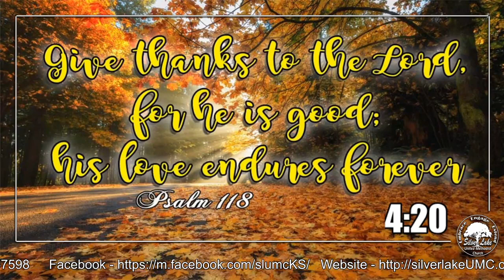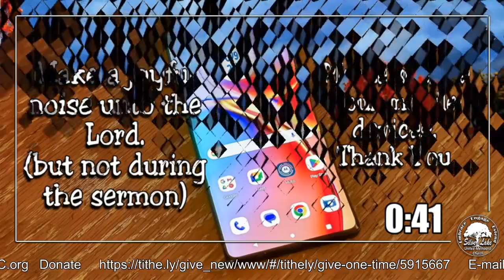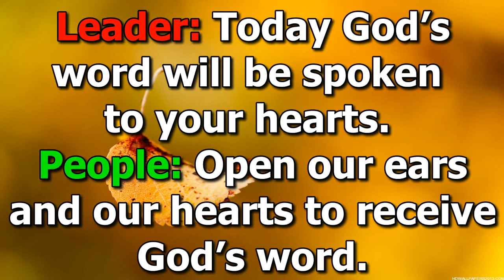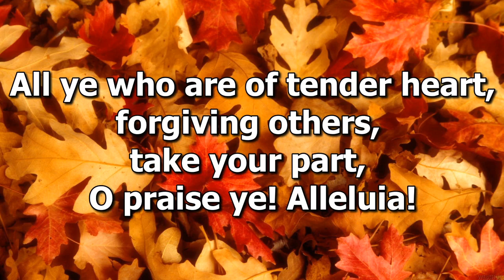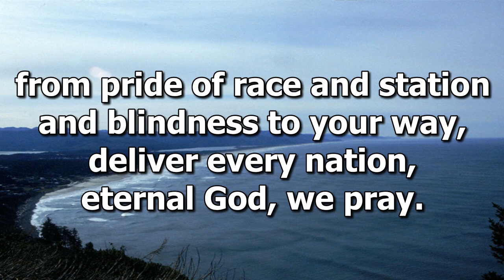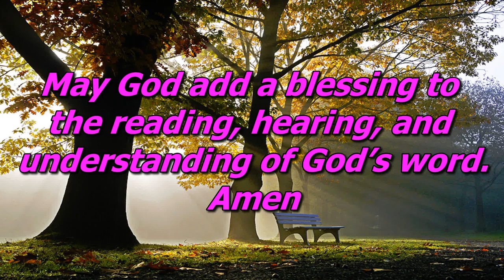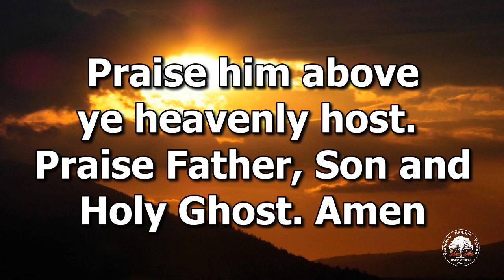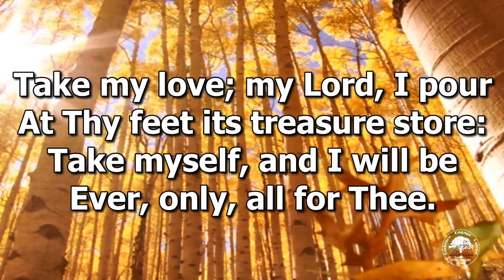Worship Service 11/12/2023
Welcome to Silver Lake UMC!
We are so glad you are worshiping with us online this morning!  If you have any questions or would like to get involved, please contact Pastor Cameron!

Christmas Poinsettia Sale
One of the great Christmas traditions that we have is decorating our sanctuary with Poinsettias. To buy a Poinsettia, you can fill out a form on the welcome desk. The cost of each poinsettia is $10. Orders are due November 12th.

Youth Group
The Youth Group will be meeting every other week from 11:30-1:00 in the youth house. We will meet today after  church.

Community Food Bank
Would you be willing to volunteer in the Community Food Bank for 1 hour on Saturday mornings? The Community Food Bank is open the 1st and 3rd Saturday’s from 8-9am.